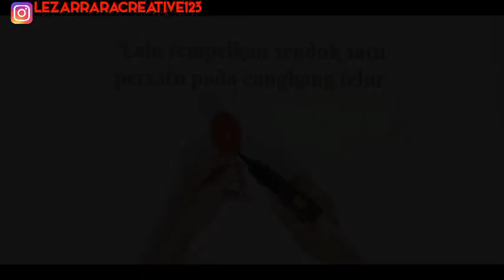KREATIF BUNGA DARI CANGKANG TELUR DAN SENDOK BEKAS || TERBARU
Assalamualaikum.. teman teman kali ini saya akan membikin video kreatif PAS BUNGA DARI CANGKANG TELUR DAN SENDOK BEKAS. pingin tau cara bikinnya ikuti terus ya videonya sampai selesai jangan di skip biar kalian pahami.. kalau kalian suka jngan lupa Like comen dan Subcribe . semoga video ini bisa bermanfaat buat kalian semua..